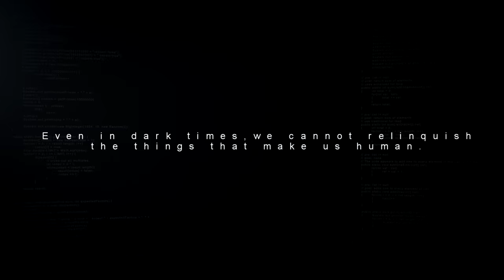PLAYSTATION - PlayStation Store Presents Bazaar PS4 Trailer (2018) HD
Welcome to a bazaar of the magical. A marketplace of imagination. A store without boundaries. Whatever you may seek, you’ll find it here at PlayStation Store. All the games. All the adventure. Always open.